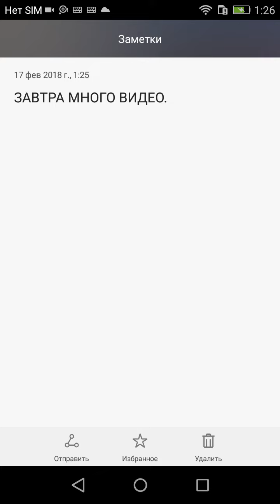ОПОВЕЩЕНИЕ О ВИДЕО.